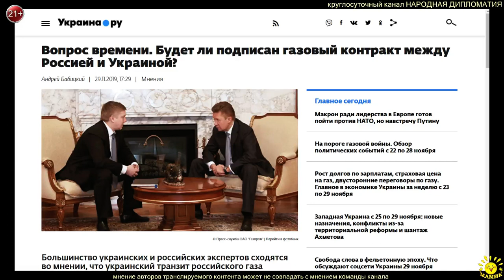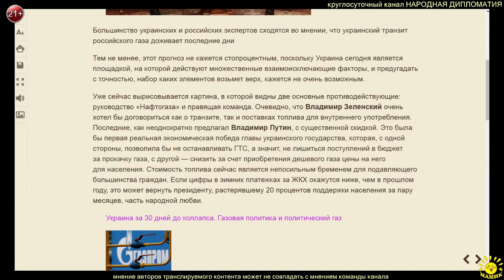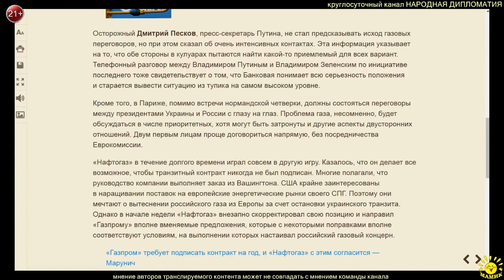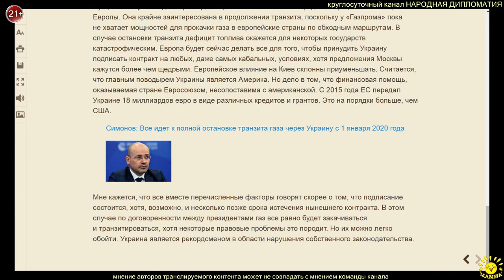А. Бабицкий. Вопрос времени. Будет ли подписан газовый контракт между Россией и Украиной?